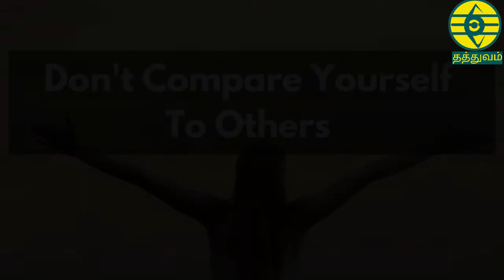Don't do this mistake in life to successful| வெற்றி அடைய இதை எல்லாம் செய்யாதீர்கள்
நீங்களும் உங்கள் தொழிலில் வெற்றியடைய, வெற்றி பெற்ற அவருடைய வழிகளை பின்பற்றுங்கள் அதைப்பற்றி இந்த காணொளி மூலம் பார்ப்போம்.
FOLLOW THIS STEPS TO ACHIEVE YOUR BUSINESS GOALS,
most of the billionaires was achieved in the life, has been following the steps and it is really working for them so we request you to follow that about video